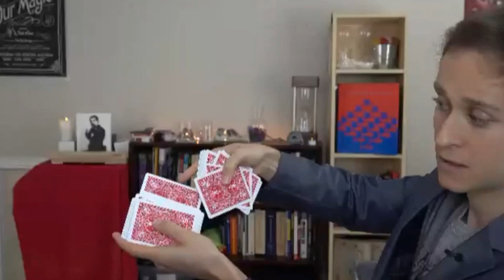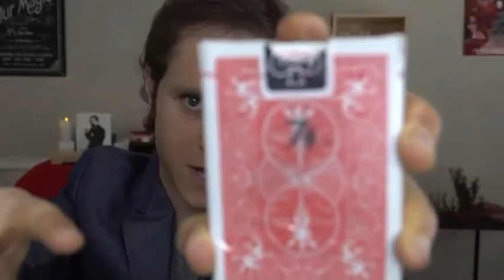Three Martini Lunch |10.13.20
This week's discussion: "What impression do you think you give when you first meet someone?" starts in the second hour.

Moderated by Steven David Elliot

Panelists include:
Andraea Proctor,  Andrew Pierce, Arline Warwick, Clint Webb, Domenic Battistella, Eric Stoller, Gene Volpe, Jeff Messer, Jenny Midgley, Katie Blomquist, Mark Sher, Rhonda Sher, Jacqueline Wittenburg, John FitzGerald, Shaun Jay

How We Help ROCKSTARS

We brand you as a Rockstar in your industry and help you create local celebrity status in your sphere through Live Monthly Meetup Networking Events buffeted by robust 24/7 social media assistance/management, and the latest in networking tips and education.

* Event Booking
* Done-with-you Program
* Sphere of Influence Management
* Professional Social Media Engagement
* Monthly Event Supplies
* Rockstar Connect Education
* Rockstar Connect Success Calls

Attend. Network. Connect.

Rockstar Connect has hosted the largest B2B networking events in the country. Our events are free and attendees from all industries participate. The swapping of business cards is encouraged and with an attitude of “You have to Give in order to Get,” we have helped thousands of business people generate referral based business. Rockstar Connect is a national movement uniting like-minded individuals that believe by helping others, all our ships will rise together.